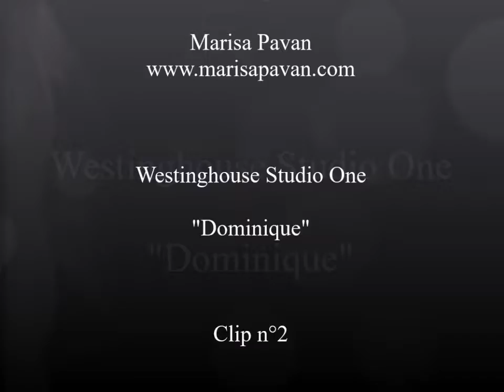Westinghouse Studio One "Dominique" (Franklin Schaffner, 1955) - Marisa Pavan - Clip n°2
Clip n°2 – Dominique and Barbara
In this scene, Dominique confronts Barbara with her feelings towards Steve.

Section: "Posts"